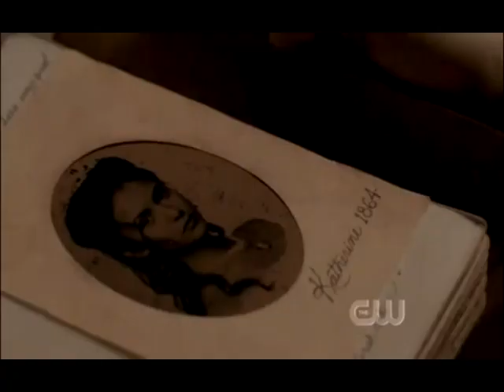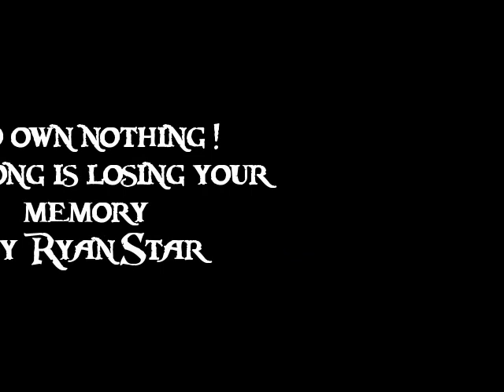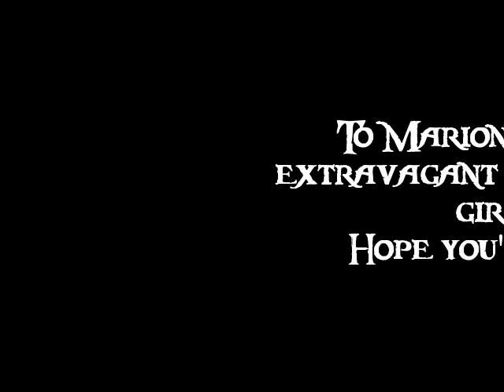The vampire diaries // Katherine and Stefan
I do own nothing ! I've only put TheVampireDiaries's scenes and the song "losing your memory" played by Ryan Star !
==READ==
I made this video for a really good friend, her nickname is marionnette (I let you notice her real name !), I met her on a website, thought I will never find someone like her ! She's sweet, smart, extravagant, pretty, and have all this qualities which make me love her ! Thanks you to never gave me up, I swear I won't too ! Love you girl ! (: